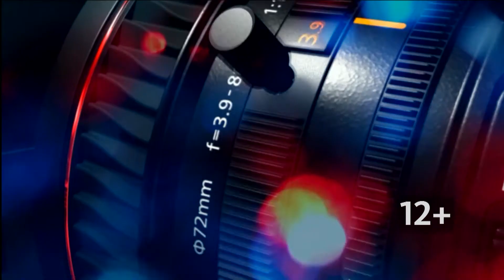Генриетта Татарникова: о конкурсе «Учитель года Алтая - 2021»